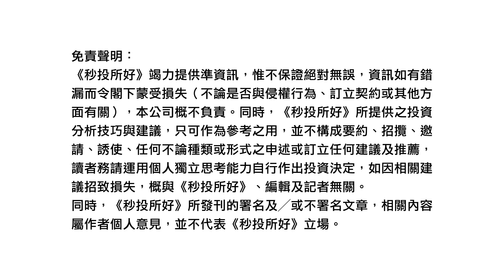【秒投所好】波幅分析大市走勢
投資者該如何用波幅、理論、圖表型態去分析大市及月份股市的走勢？今集有郭思治為大家講解。

澳門廣播電視股份有限公司 TDM-Teledifusão de Macau, S.A.
下載秒投，更多精彩投資tips同文章任你睇！